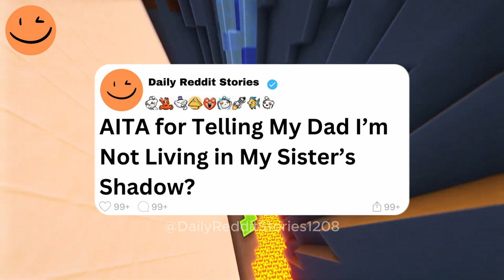AITA for Telling My Dad I’m Not Living in My Sister’s Shadow?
00:00 - Intro
00:07 - AITA for Telling My Dad I’m Not Living in My Sister’s Shadow?
04:02 - AITA for 'Selling Out' My Grandma's Secret Recipe?
08:22  - Outro

Story by: u/dragonfruit_dreams and u/grandmascakes